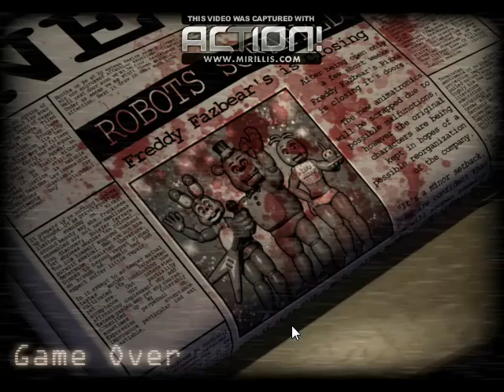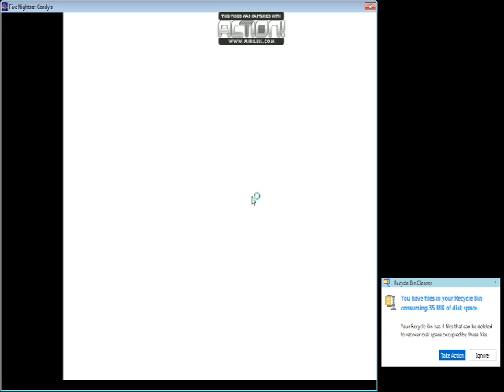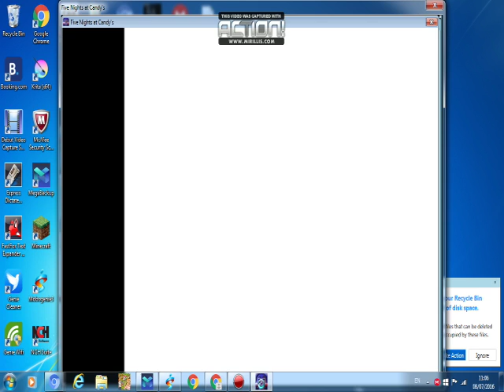fnac nights are hard im a pro i think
night six is hard